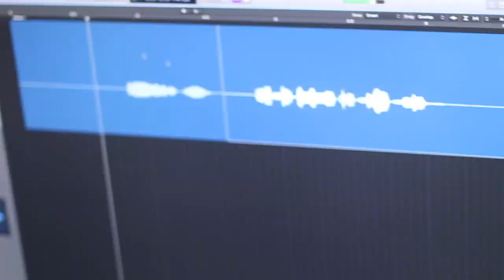making of "Top Shelf" with Tanya Stephens & Simon Pipe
real nice to link up with Tanya Stephens and produce "Top Shelf" with her ... more coming! in Tanya's words "de chune badddd!"